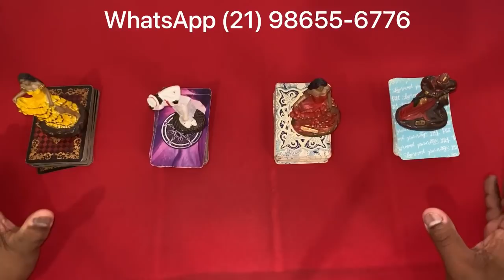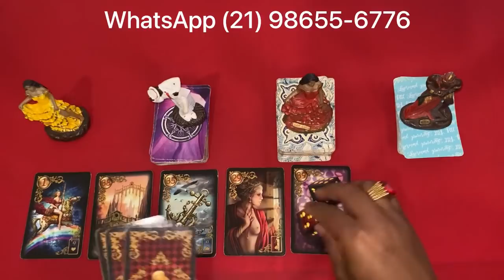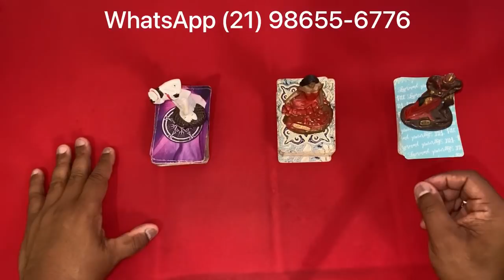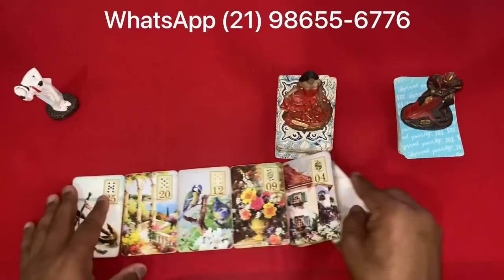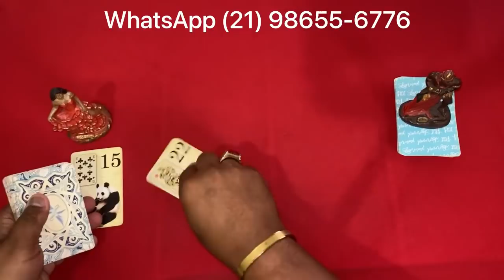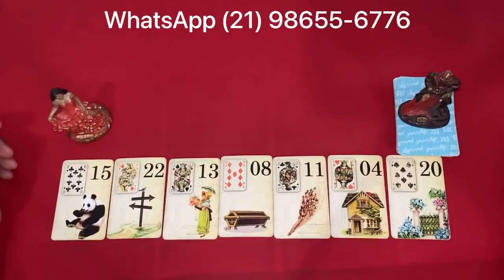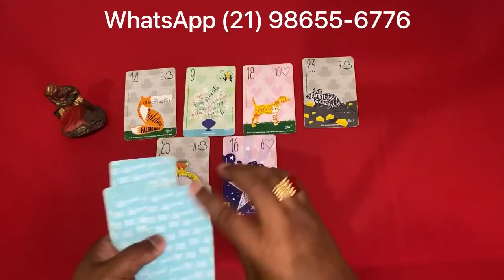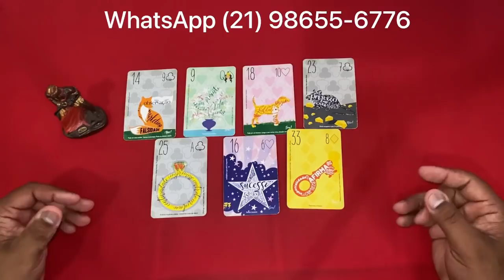❤️✨️ REVELAÇÃO ✨️❤️ SOBRE SUA VIDA AMOROSA❤️ NO TAROT DE HOJE | Tarot Responde